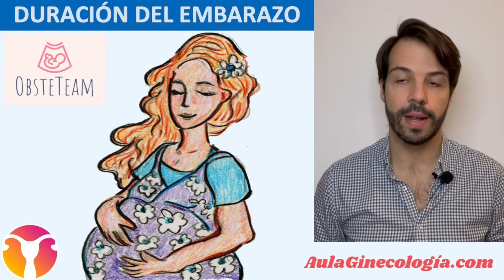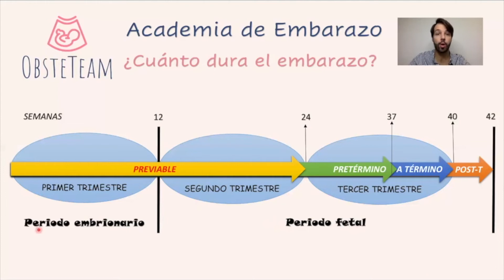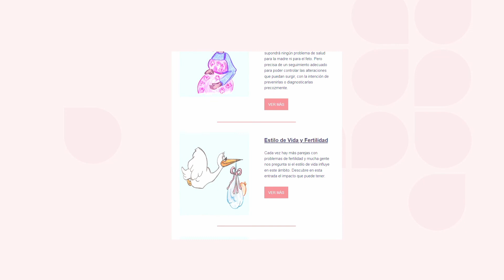DURACIÓN DEL EMBARAZO🤰🏻: FECHA PROBABLE DE DE PARTO 📆, SEMANAS 🍼... - Ginecología y Obstetricia -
El Dr. Carlos Piñel nos habla sobre la duración del embarazo: el embarazo dura como término medio 40 semanas desde la fecha de la última regla. Sin embargo, esto es sólo una cifra promedio, ya que un embarazo normal puede durar algo más o algo menos.